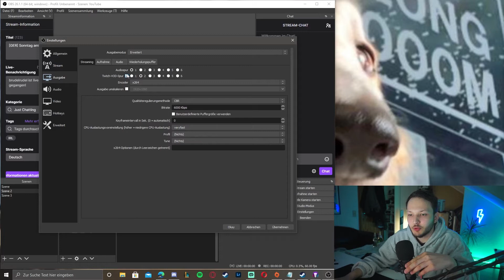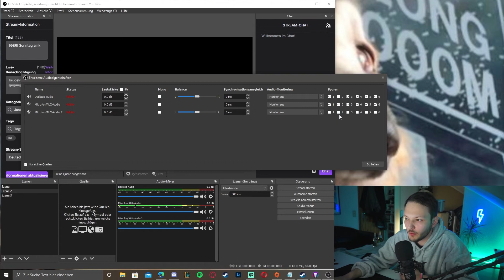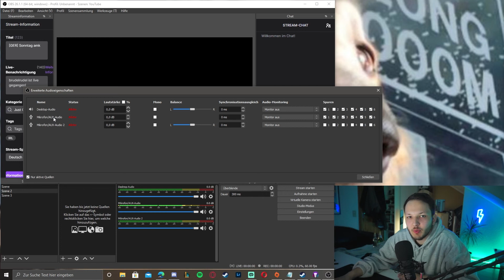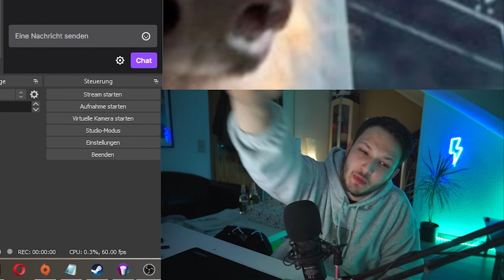Musik im VOD ausschalten Twitch 🔇 - Seit OBS 26.1 Update!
Musik in Twitch VOD muten - Twitch VOD Audio mute

Hey Leute, in dem Video zeig ich euch, wie ihr Musik die im Stream abgespielt wird in eurem VOD bzw. Clips mutet. Das Feature funktioniert leider nur mit OBS und bisher nicht mit Streamlabs OBS. Verwendet hierfür am besten die OBS Version 26.1 oder neuer. Viel Spaß 🤺

►SOCIAL◄

►TIMESTAMPS◄
Chapters:
Intro: (0:00​)
DMCA Info: (0:22​)
Twitch VOD Spur: (1:09​)
Audiospur auswählen: (2:21 )
Zusätzliche Info: (4:06)
Outro: (4:45)